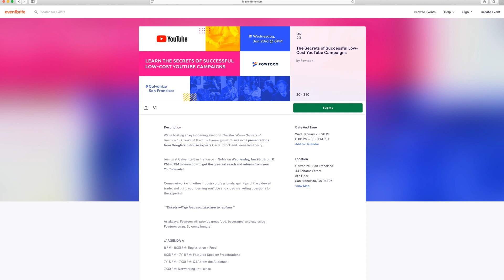Join us! January 2019 SF Video Marketing Invite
If you're in the Bay Area and looking to nail your YouTube video ad strategy in 2019 on a budget, boy is this the event for you!

Topic: The Must-Know Secrets of Successful Low-Cost YouTube Campaigns
Guest speakers: Carly Potock & Leena Roseberry from Google
Location: Galvanize SF
Time: 6PM
What you can't wait for: Food, swag, networking, and most of all awesomeness!

Join our SF Meet up group so you never miss a video marketing event

Powtoon is an online video creation platform for making your own engaging short videos and presentations. Powtoon empowers anyone to easily produce videos and presentations with a professional look and feel.

Fortune 500 companies, professionals from marketing, HR, corporate training and development and over 18 million global users choose Powtoon for a faster, low-cost alternative to external video production.